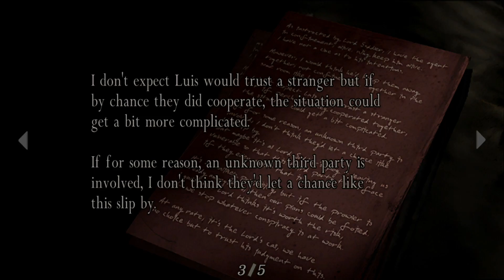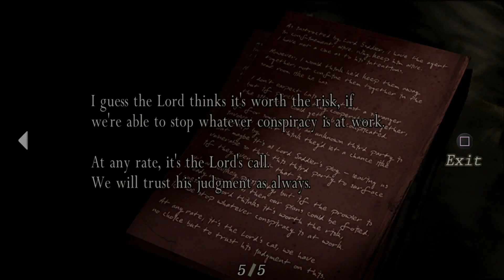RESIDENT EVIL 4 NIERIMEJK CZ.3 PIERWSZE SPOTKANIE Z PASTOREM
Walka w dolinie i spotkanie z Pastorem  lekka różnica od rimejku.